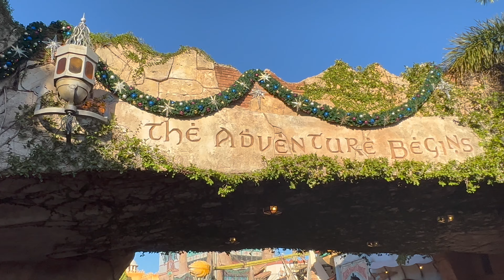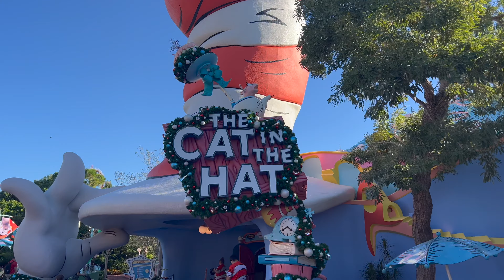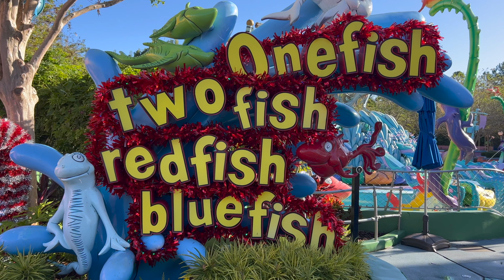Universal ❤️ Grinchmas decorations!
In today's video we visited Island's of Adventure at Universal Studios, in Orlando Florida! We had fun seeing all the Christmas decorations around the resort & checking out the Grinchmas & Christmas merchandise! We checked out the Christmas decorations at Seuss Landing & rode The High in the Sky Seuss Trolley Train, then we rode One Fish, Two Fish, Red Fish, Blue Fish & finally we rode the Caro-Seuss-el. We had a fun morning & we hope you had fun watching the video.